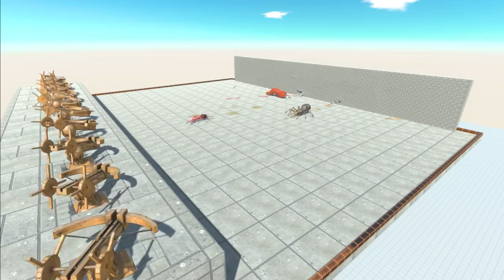PINNING Units to the Wall with 10x GIANT BALLISTA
Now let's see what damage a group of 10 Giant Ballista can do...

Animal Revolt Battle Simulator is a game where you can create and watch battles between all sorts of creatures such as humans, mammals, dinosaurs... It is a physics-based, sandbox battle simulator game and when units fight each other we can see how arms, legs, neck banding and twisting also bodies flying around when someone hits them.